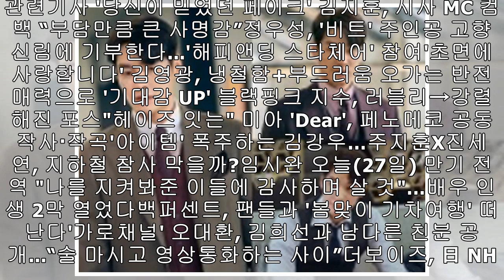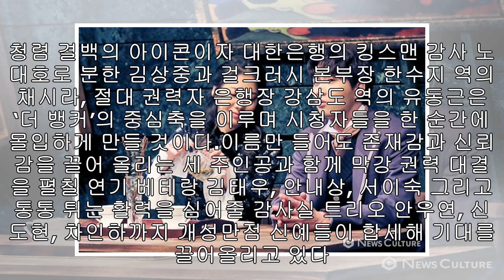'더 뱅커' 김상중X채시라부터 차인하까지…첫방 앞두고 오늘(27일) V라이브 출격